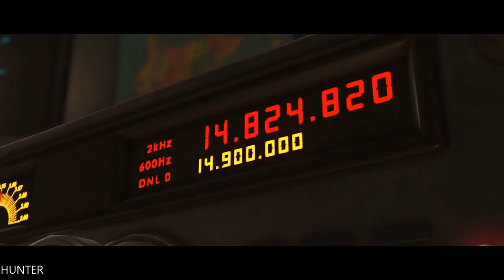INJUSTICE 2 Gameplay Walkthrough Part 4 LETS PLAY (1080p60fps)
Power up and build the ultimate version of your favourite DC legends in INJUSTICE 2.
•EVERY BATTLE DEFINES YOU: With every match you'll earn gear to equip, customise and evolve your roster.
•A NEW THREAT RISES: Picking up where Injustice left off, Batman struggles against Superman's regime, as a new threat appears that will put Earth's very existence at risk.
•THE BEST OF DC: Choose from the biggest DC Universe roster ever and battle across iconic locations in epic-scale battles.
•BUILT BY NETHERREALM: Developers of the best-selling and critically acclaimed MORTAL KOMBAT franchise

PC SPECS:
- cpu: INTEL i9 9900K 4.86ghz
- mainboard: ASUS ROG STRIX Z390-F GAMING
- vga: ASUS RTX 2080 Ti Strix OC 11GB
- ram: KINGSTON PREDATOR DDR4 32GB 3466 MHZ CL15
- ssd: SAMSUNG 970 Evo 1TB M.2 SATA 3400/1500
-hdd : WDD RED 6tb x3
- psu: EVGA 1300WATT
- cpu cooler: CORSAIR H100I V2 HYDRO SERIES
-case: Phanteks Enthoo Evolv atx + RGB LED